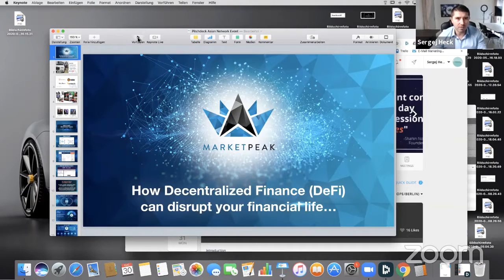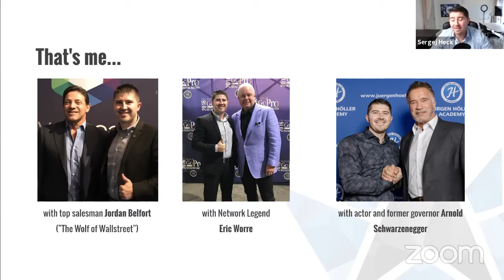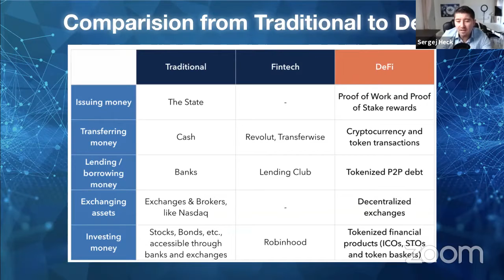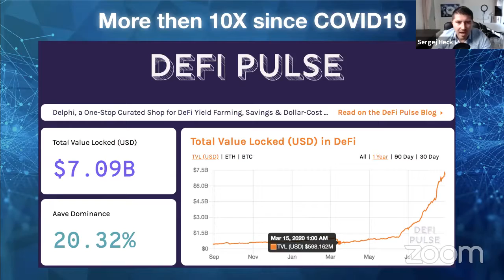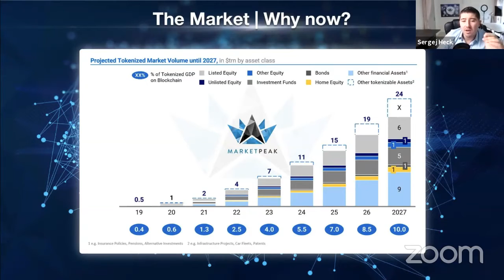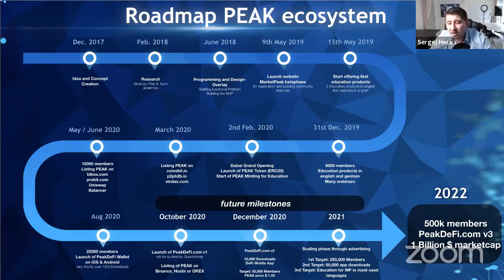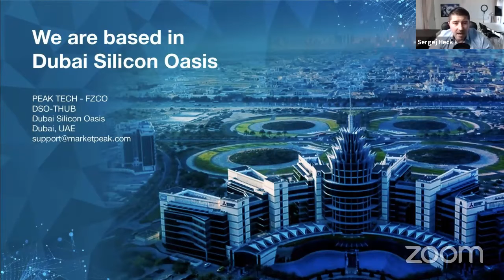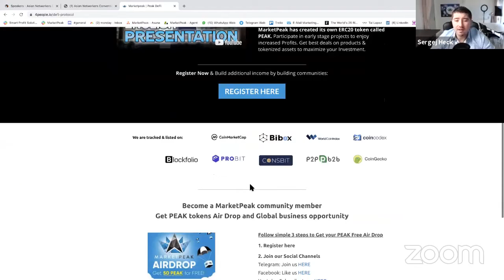ANCE2020 SERGEJ HECK SESSION